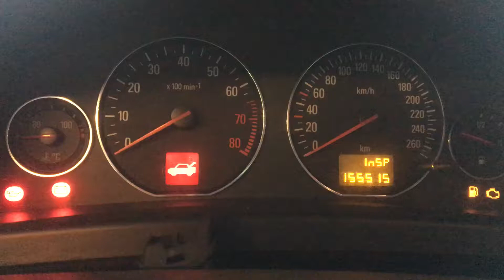Т-2898 ДВС (Двигатель) Opel Signum 2.2i Z22YH